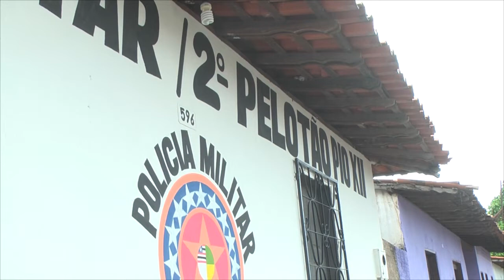POLICIA MILITAR DE PIO XII FALA SOBRE PRISÕES NA CIDADE!